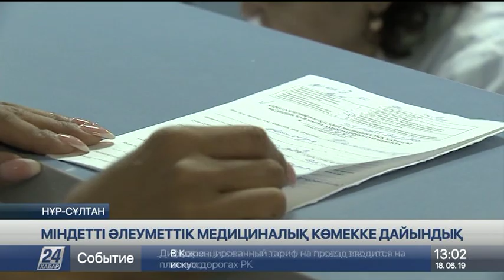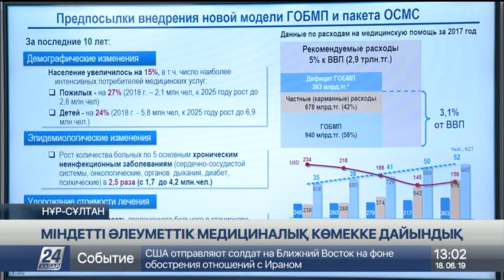Қазақстанда кепілдендірілген тегін көмек және медициналық сақтандыру пакеттерінің жаңа нұсқасы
Қазақстан үкіметі келер жылдан бастап міндетті әлеуметтік медициналық сақтандыру жүйесі мен кепілдендірілген тегін медициналық көмек (ТМККК және МӘМС) шеңберінде көрсетілетін қызметтер тізімін бекітті.